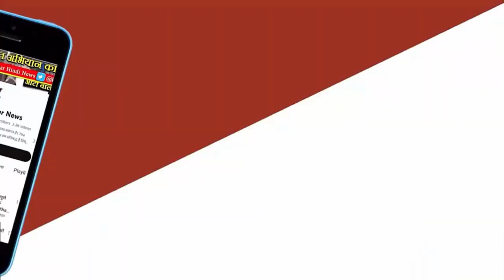कमलनाथ का वादा है कि कांग्रेस सरकार बनी तो 1 जनवरी 2024 को महिलाओं के खाते में आ जाएंगे 1500 रुपए।